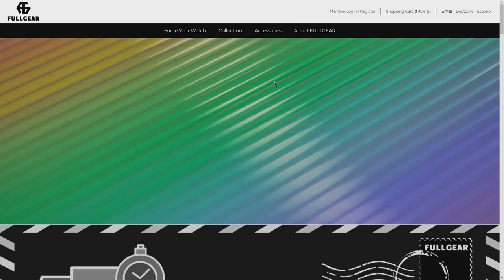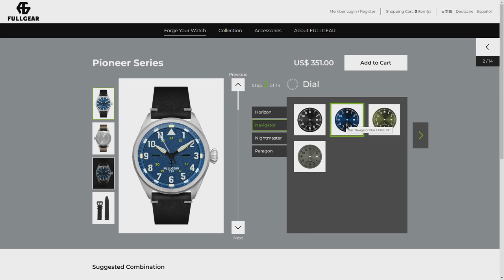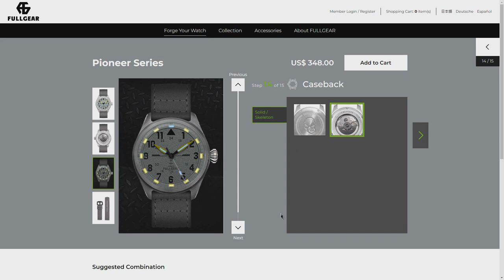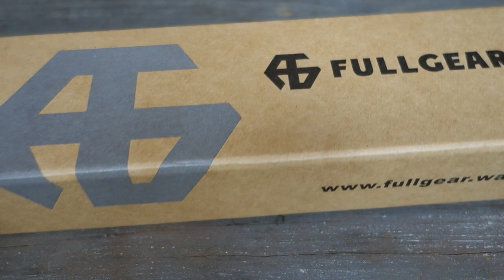FullGear Pioneer Paragon Automatic Field Watch Review - Perth WAtch #424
Review of my very own configuration from the only customizable tritium gas tube watch in the world!

Checkout my NEW STOREFRONT

FULLGEAR Pioneer Paragon Automatic (feat. Seiko NH35A)

Perth WAtch - Sharing my passion for horology and watches. Enjoy the videos on watch reviews, general thoughts & discussions, side-by-side comparisons, horology topics, and more!